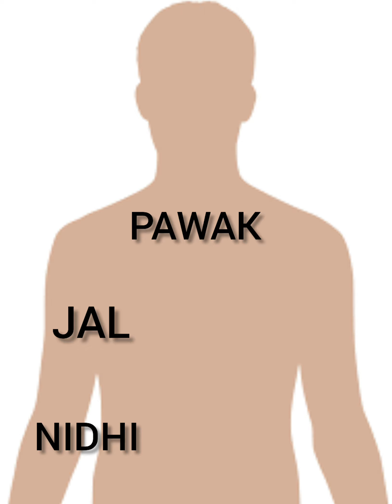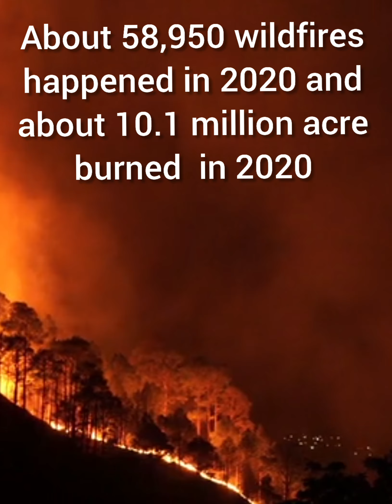Best World Environment Day massage |poster| theme | quotes | 2021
Best World Environment Day message
world environment day
world environment day is celebrated on
the world environment day is celebrated every year on
world environment day banner